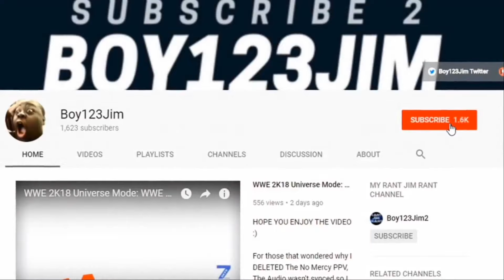WWE 2K19 Universe Mode SmackDown | Phenomenal Knockout [Buffalo, NY]